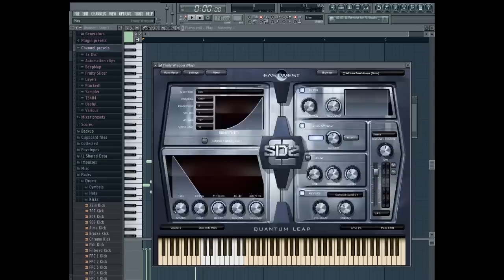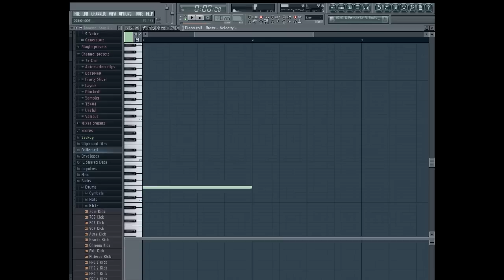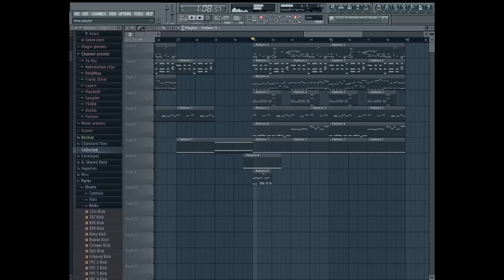Skywind West Gash Night Theme - With Production Timelapse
Skywind is a project that wants to bring TES:Morrowind back in the Skyrim engine with custom 3d models and textures, custom voice acting and- a custom soundtrack. I am one of the many composers working on the project. In this video, I made a timelapse video with fraps ;)

► Used Software: FL-Studio 11 Producer Edition